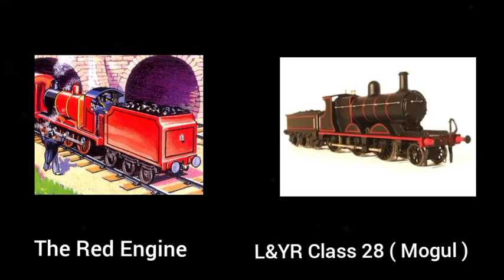Minor Characters In The Railway Series And Their Basis